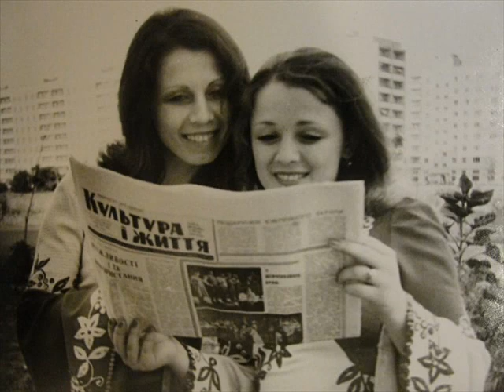София, Лидия, Аурика Ротару - Весна